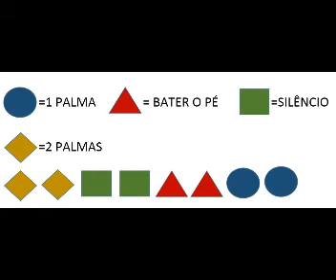AULA 71 02/09/2020 MONITOR DE METAIS GRAVES PROFESSOR IVAN REZENDE